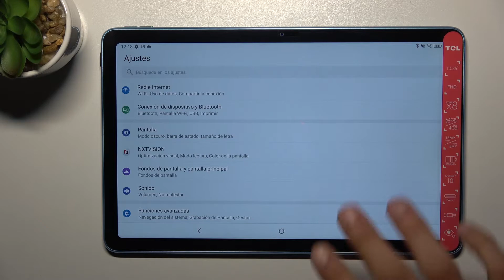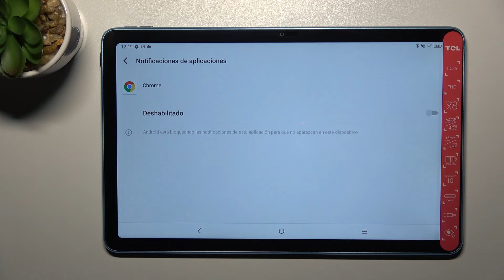Cómo desactivar las notificaciones de apps en TCL 10 TabMax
En este video te mostramos cómo desactivar las notificaciones de cualquier aplicación en tu TCL 10 TabMax. Si no quieres recibir notificaciones de aplicaciones, descubre con nosotros cómo silenciar las alertas en tu TCL 10 TabMax en un par de segundos.

¿Cómo desactivar las notificaciones en TCL 10 TabMax? ¿Cómo silenciar notificaciones en TCL 10 TabMax? ¿Cómo silenciar aplicaciones en TCL 10 TabMax? ¿Cómo desactivar las notificaciones de aplicaciones en TCL 10 TabMax?